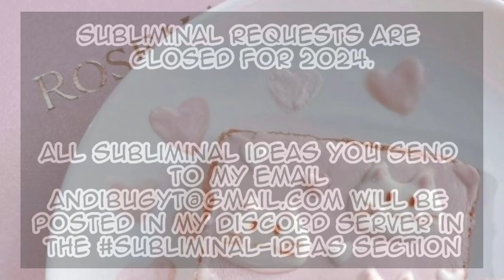🍡༘⋆🍥⸝⸝[𝙼𝚎𝚍𝚒𝚊 𝙼𝚊𝚗𝚒𝚙𝚞𝚕𝚊𝚝𝚒𝚘𝚗]₍ ᐢ.ˬ.ᐢ₎˚୨୧⸝⸝ 𝙿𝚞𝚛𝚎 𝚅𝚎𝚛𝚜𝚒𝚘𝚗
╭──.𖥔 ˖🍥 .𖥔 ˖🍡.𖥔 ˖ 🍥.𖥔 ˖──╮
𝙱𝚎𝚗𝚎𝚏𝚒𝚝𝚜
•You can influence people and society by manipulating what is popular in the media.

•You can manipulate all forms of media including TV, Radio, newspapers, magazines, mail, telephone, social media, websites, etc...

•You will get the following subpowers
-Data Manipulation
-Electronic-Media Jumping
-Electronic Communication
-Entertainment Empowerment
-GPS Manipulation
-Information Transferal
-Internet Manipulation
-Enhanced Tracking
-Surveillance Intuition
-Literary Manipulation
-Media Trapping
-Merchandise Manipulation
-Microwave Manipulation
-Microwave Generation
-Modulation Manipulation
-Radio Manipulation
-Frequency Manipulation
-Phone Signal Transmission
-Radio Frequency Detection
-Record Manipulation
-Satellite Manipulation
-Television Manipulation
-Video Manipulation

𝚁𝚎𝚏𝚛𝚎𝚗𝚌𝚎 𝙻𝚒𝚗𝚔𝚜

𝙻𝚒𝚗𝚔𝚜

𝙸𝚖𝚙𝚘𝚛𝚝𝚊𝚗𝚝 𝙸𝚗𝚏𝚘

• Drink Water, hydrate yourself!

• Subliminals are not a replacement for health care

• Tell those who are there for you that you love them and you appreciate their existence. Make sure they KNOW they're valued.

• It's okay to take a break, subs can take a lot out of you.

• Subliminals are not witchcraft, but they can be used in witchcraft.

• Respect the free will of others unless they're abusive or they disrespect someone else's free will.

• Please share results in the comments I'd love to see them!

• Keep an open mind, be open to experiencing the impossible and illogical to see amazing things

• Don't be toxic, be nice.